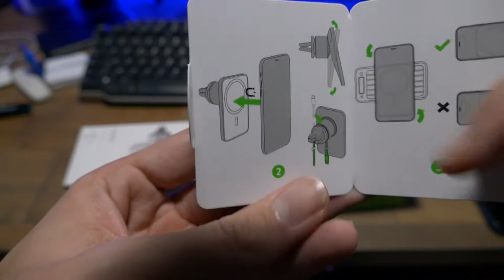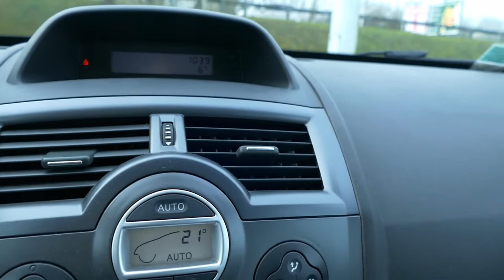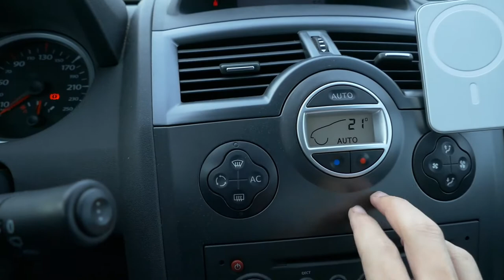Déballage support Belkin Car Vent Mount Pro MagSafe